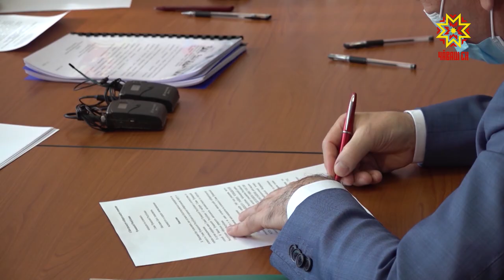Пĕрремĕш кандидата шута илчĕç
Чăваш Республикин Пуçлăхĕ пулас текен кандидатсем ĕçе кӳлĕнчĕç. Паянтан суйлав кампанийĕ пуçланчĕ. Пĕрремĕш кандидат, Чăваш Республикин Пуçлăхĕн тивĕçĕсене вăхăтлăх пурнăçлакан Олег Николаев, Чăваш Республикин кунĕнче суйлав комиссине документсем пачĕ.